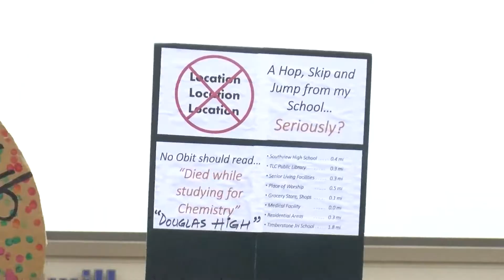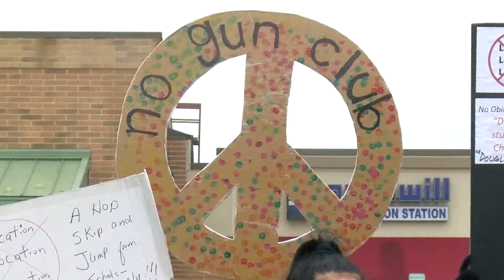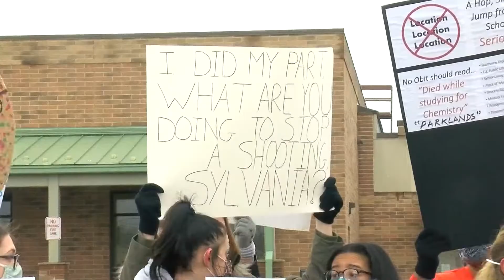Sylvania residents protest proposed indoor shooting range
Dozens of people gathered on a cool January afternoon in Sylvania on Sunday to either protest, or support, a new indoor gun range that's slated to open in the city.

Community stakeholders opposed to the range aimed to show what's at stake if the business is allowed to open at the former Andersons Market on Sylvania Avenue across the street from Kroger.

"I am a teacher and if we would see someone carrying a gun near our school we would not know if that person is a threat or not," said Margaret Kohler, who was there to protest the opening of the gun range.

Some protesters who showed up say they aren't against guns, but rather, the location of the proposed business. There is a school, a lead, a grocery store, a medical facility, and a residence in close proximity to the site.

"This is not about guns, this is not about gun control, we respect people. We respect your opinion. If you want to carry a gun, that's the law of the land. It's about the location of the supposed shooting range," said protester S. Maseeh Rehma.

Protester Nina Greenberg is concerned about the safety of kids.

"The main concern for us is the fact that the guns are so close to our school it's all about safety for us."

A small group of counterprotesters also showed up to support the proposed business. They disagree that the business means the neighborhood will become less safe.

"Everyone wants to complain about the location, because there's a school close by, because of the library, because of everything else. But guns don't kill people. People kill people," said gun range supporter Amber.